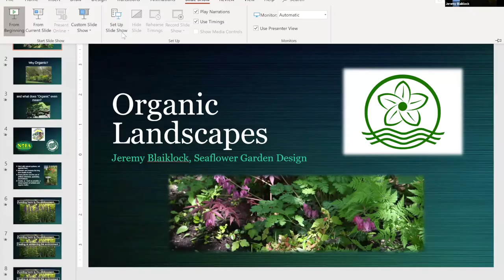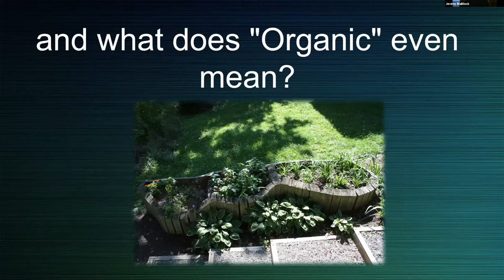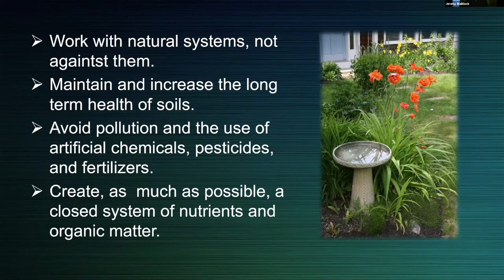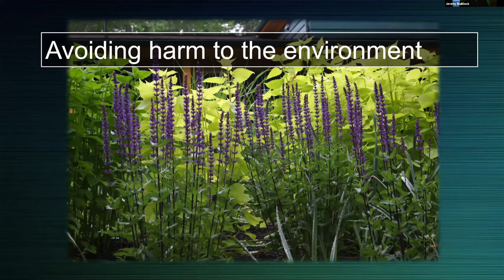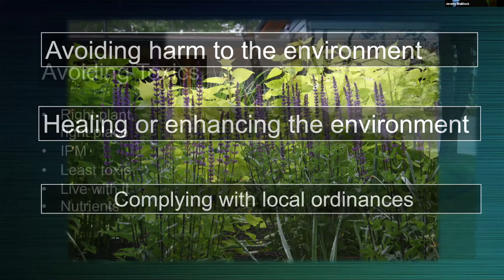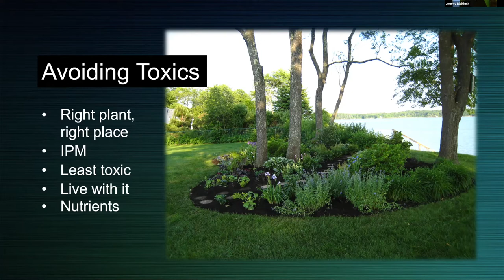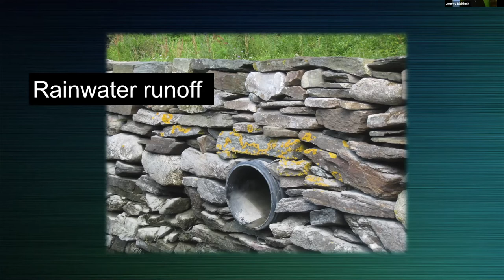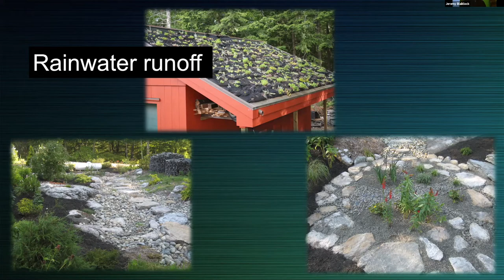Organic Landscaping with Jeremy Blaiklock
Organic Landscaping with Jeremy Blaiklock. The first video in our organic lawn care series.

Please consider a donation to MOFGA using the link below to support this free educational content. Thank you!